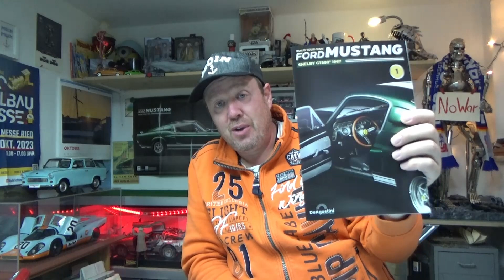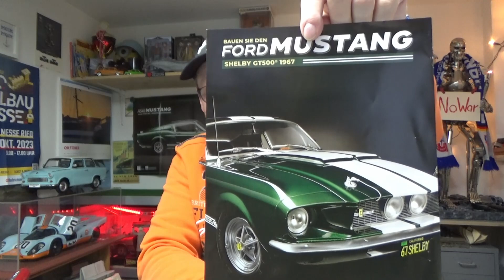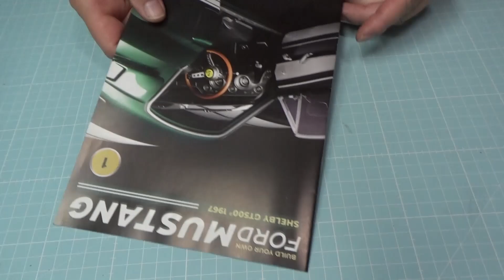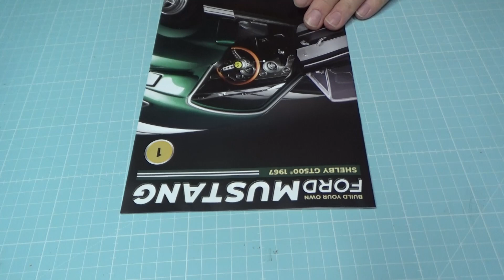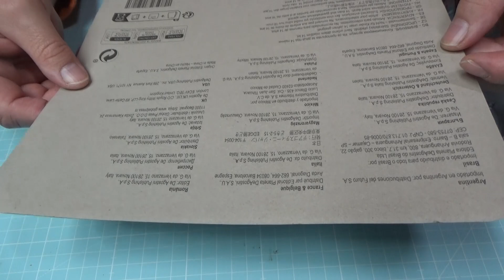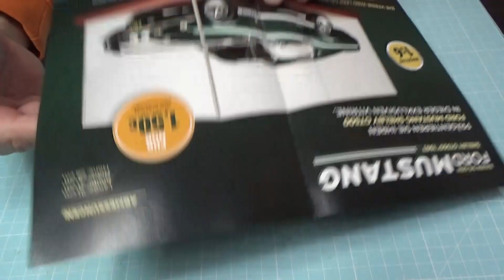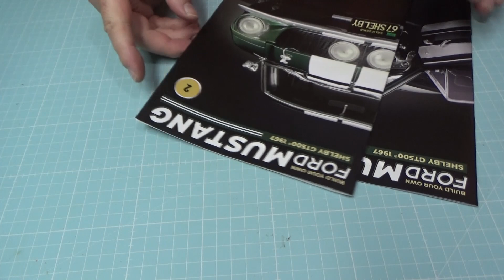Mustang GT500 1:6 DeAgostini Ausgaben 1 und 2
Spezial Seitenschneider

Cutter, Skalpell

Wenn ihr mich unterstützen möchtet:

Meine Wunschliste: